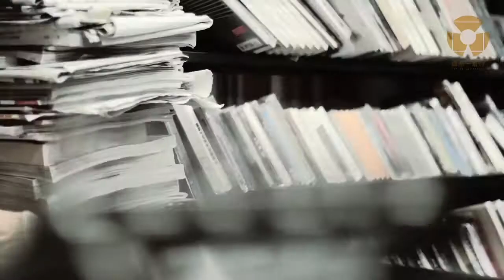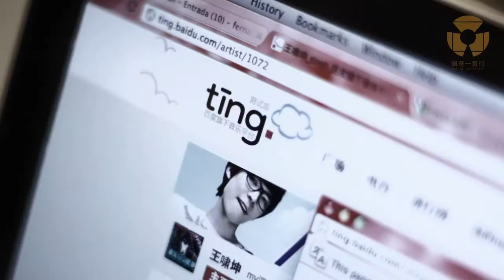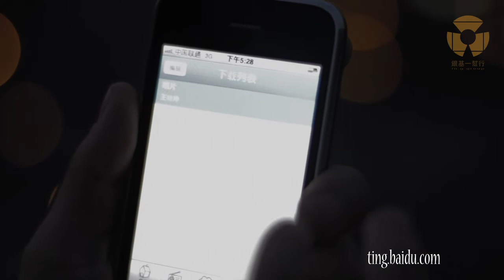Record 王啸坤 (Wang XiaoKun) | 唱片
Wangxiaokun meets Ting! website.

Directed by Fernanda Fraiz